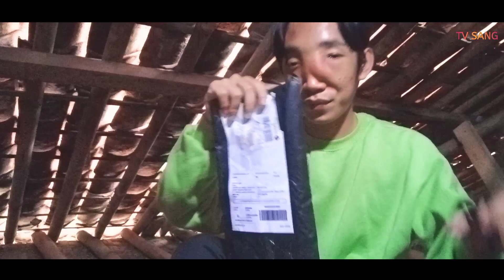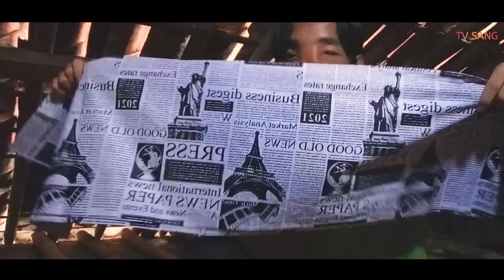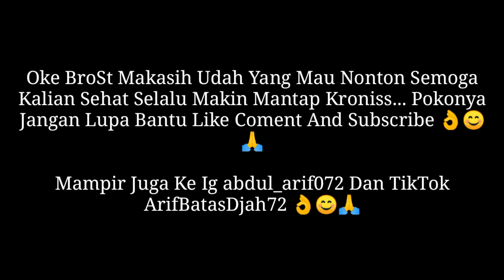UNBOXING ditempat Ekstrim, di PARA, ruang antara atap dan plafond